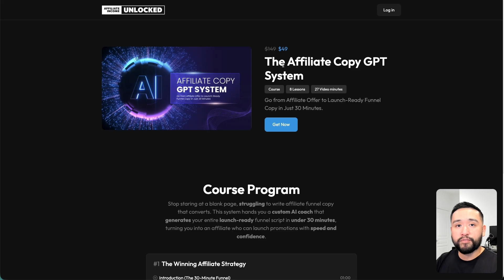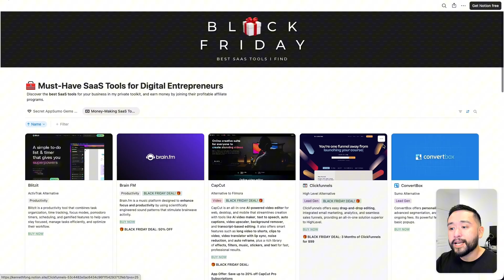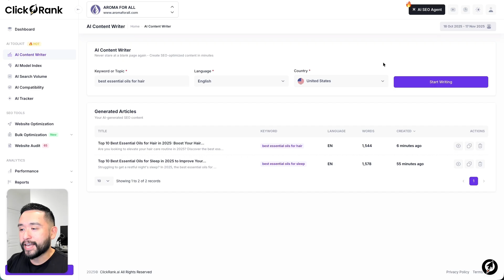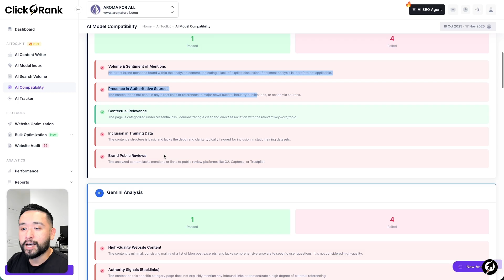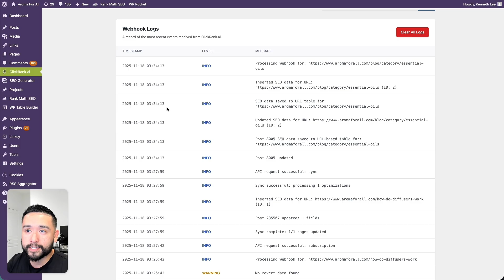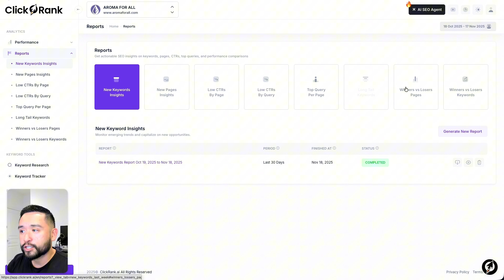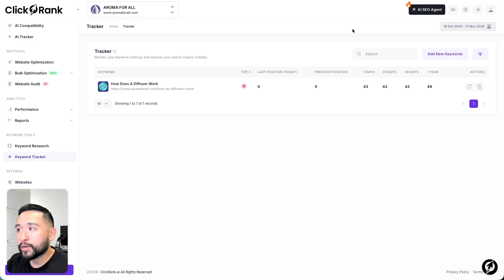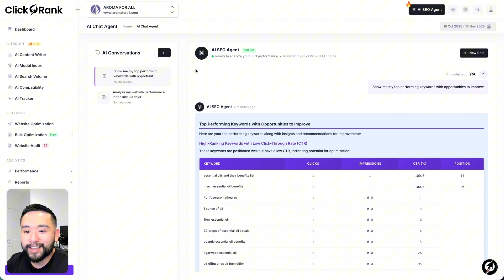1-Click SEO Rankings? ClickRank Review (AppSumo Black Friday)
Can you really automate your SEO rankings with just one click? 🤖 In this ClickRank review, I’m testing the "1-Click Optimization" promise to see if it actually works or if it’s just hype.

ClickRank is part of AppSumo Black Friday Drop #2, and it claims to fix your technical SEO, optimize metadata, and even write content for you—all on autopilot. I dive into the AI SEO Agent, the bulk optimization tools, and the keyword research features to see if this tool is a must-buy or a hard pass.

• The "One-Click" feature: Does it actually update your site instantly?
• The AI SEO Agent: Can you really just "chat" with your analytics?
• The Content Writer: Is the AI blog post quality actually good enough to rank?
• My honest verdict on the UI, the bugs, and the data accuracy.

If you're tired of manual SEO and want to see if AI can take the wheel, watch this full breakdown.

TIMESTAMPS:

0:00 - ClickRank Review
0:50 - Bonus #1: Affiliate Copy GPT System ($149 Value!)
1:20 - Bonus #2: AI Copy Studio (1 Year FREE Access!)
1:52 - Bonus #3: My Private Black Friday Deals Checklist
2:09 - AppSumo Black Friday Giveaway Details!
2:28 - ClickRank Review Starts: AppSumo Black Friday Drop #2
3:57 - AI Content Writer Demo (Generating a Full Blog Post)
5:50 - AI Model Index Checker (AI Crawlability Test)
6:10 - AI Keyword Search Volume Feature
6:26 - AI Model Compatibility Check (ChatGPT, Gemini Scores)
7:20 - AI Ranking Tracker (Google's AI Answers)
7:44 - One-Click SEO Optimization in Action!
8:36 - Auto-Optimizing Page Titles (Real-Time Example)
9:34 - Bulk SEO Optimization for Titles & Descriptions
10:04 - Comprehensive Website Audit Report
10:37 - Website Performance & Analytics Dashboard
11:00 - Building Custom Reports (Keyword Insights, Page Insights)
11:45 - Keyword Research Tool & Trend Analysis
12:50 - Keyword Position Tracker
13:10 - AI SEO Agent